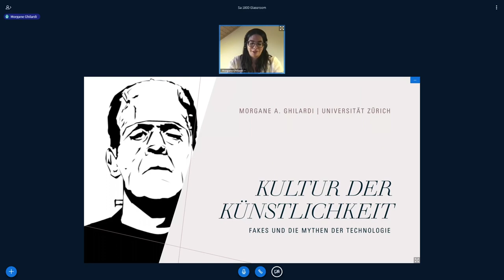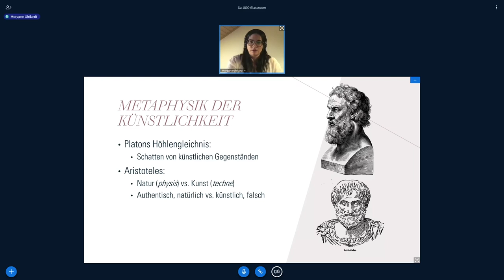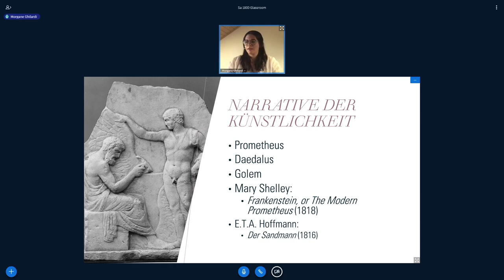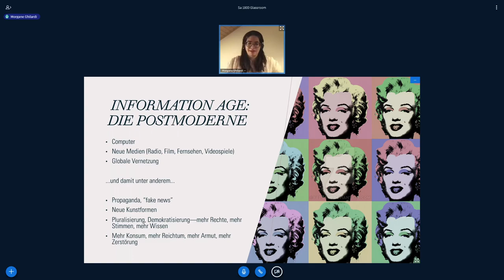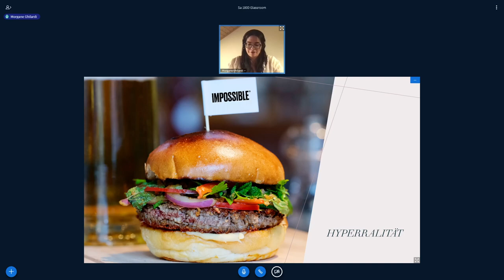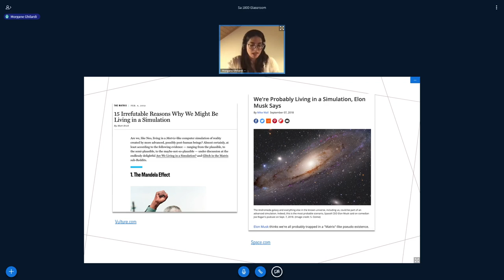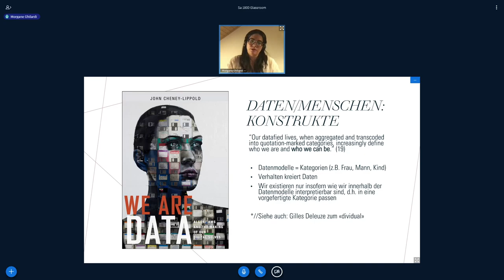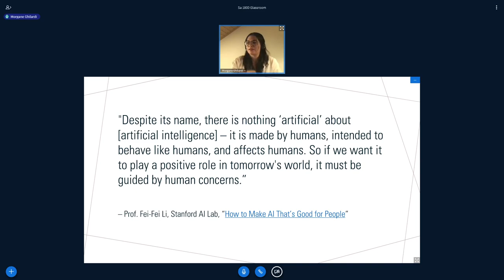Winterkongress 2021 - Kultur der Künstlichkeit: Fakes und die Mythen der Technologie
Was ist Künstlichkeit? Anhand von Beispielen aus Populärkultur und öffentlichen Diskursen, setzt sich diese Präsentation mit dem Konzept der Künstlichkeit auseinander, um den sozialen und politischen Konsequenzen der Vertrauensverlusts nachzuspüren, der sich sowohl in unserer ambivalenten Beziehung zur Technologie als auch zu unseren Mitmenschen abzeichnet.

Welche Rolle nimmt die Künstlichkeit in einer so stark technologisierten und digitalisierten Gesellschaft ein? Wie definieren wir Künstlichkeit? Ist es das, was unmenschlich und unnatürlich ist, obwohl es von menschlicher Hand geschaffen wurde? Es gibt viele Hinweise darauf, dass solche Kategorien nicht einfach voneinander abgegrenzt werden können: Studien zur diskriminierenden Tendenz von Algorithmen zeigen, dass menschliche Voreingenommenheit in technologisches Schaffen fliesst. Während wir uns im Zeitalter von Deepfakes und Fake News der Macht und der Gefahr von artifiziell generierten Medien bewusst sind, löst die Wechselwirkung zwischen algorithmischer Autonomie (z.B. machine learning) und den politisch, ökonomischen Intentionen hinter solchen Innovationen Ambivalenz aus.

Morgane A. Ghilardi